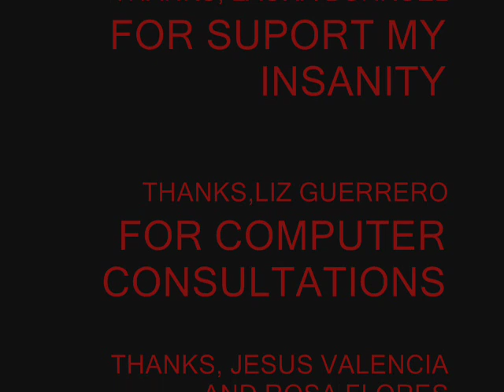MOTORCYCLE CUSTOM PAINT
MOTORCYCLE CUSTOM PAINT BY MANUEL M GUERRERO